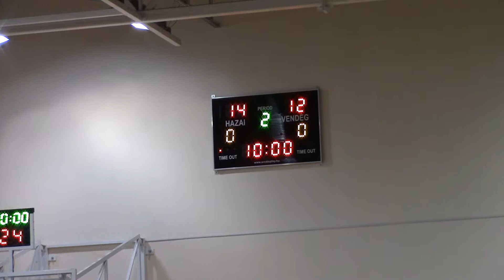ZSAK/A - Kiss Lenke KA/A 2019 03 03 I. negyed FSA BP. Bajnokság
Zsíros Akadémia Kőbánya/A-Kiss Lenke KA/A I. negyed  FSA BP. Bajnokság 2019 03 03